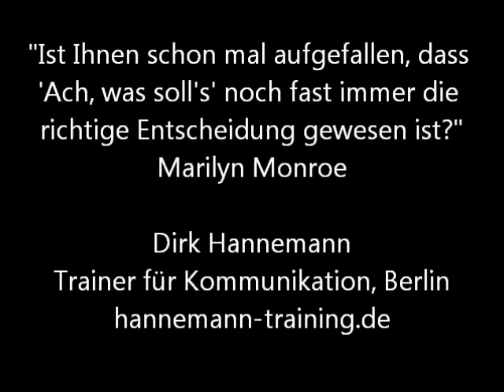148 Rocker, und nur 2 freie Plätze ;)